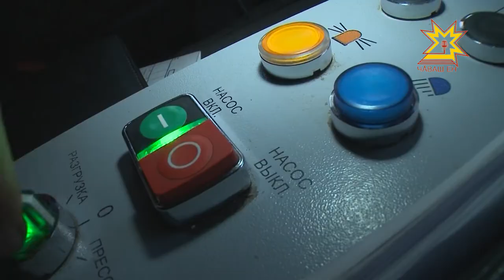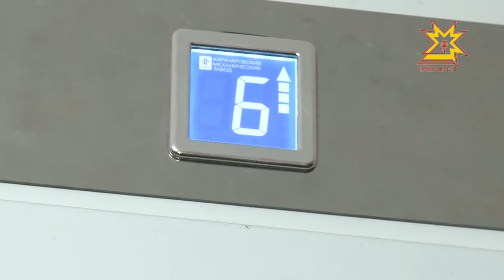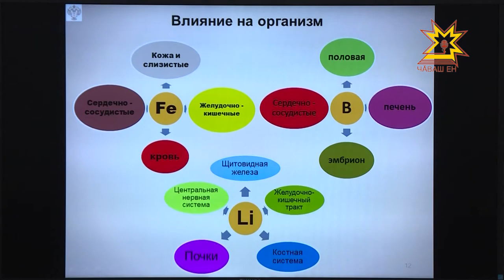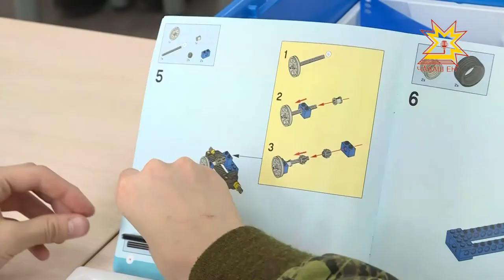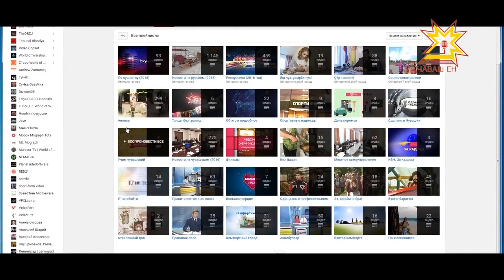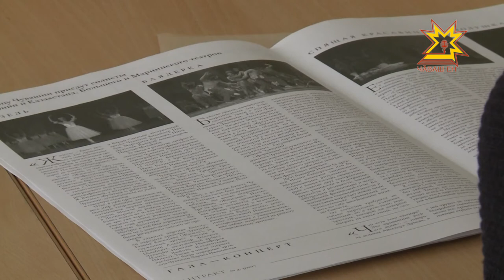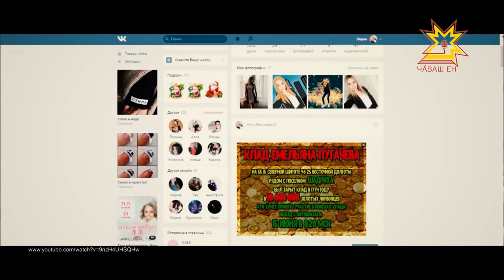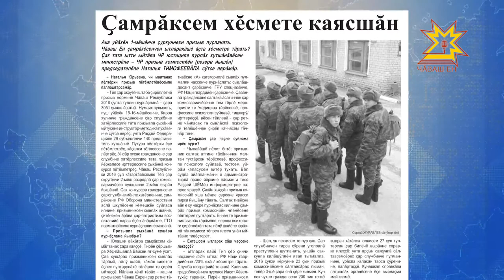"Эрне" Информационная программа. Выпуск 31.03.17